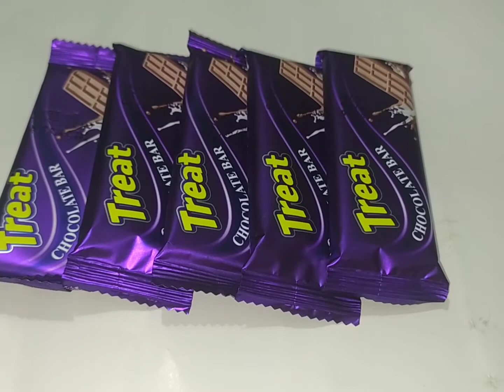মাত্র ৩ টি উপকরণ দিয়ে চকলেট গানাস তৈরির সহজ রেসিপি ৷৷ Chocolate Ganache Recipe.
আমি চকলেট গানাস তৈরিতে মাত্র ৩টি উপকরণ ব্যবহার করেছিঃ

১.চকলেট.
২.ফুটন্ত গরম তরল দুধ.
৩.১ চা চামচ ঘি